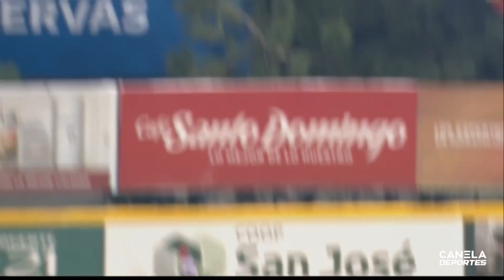HIGHLIGHTS ROUND ROBIN: Leones vs Gigantes | Diciembre 29, 2023 – LIDOM | Canela Deportes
Los Gigantes consiguieron su primera victoria tras tres partidos jugados en el Round Robin, frente a los Leones, que se las pusieron bastante difícil a los locales.

Ahora, ambos conjuntos tienen un récord de un ganado por dos perdidos y se encuentran en los últimos lugares de estas rondas finales.

José Siri fue el héroe de los Gigantes, anotando un cuadrangular sencillo en la octava entrada que desempató el encuentro y puso los números finales de 4 por 3, además de anotar otra carrera más. Leury García y Jeimer Candelario también sumaron para los del Cibao. Por su parte, Junior Lake, Hector Rodriguez y Jonathan Guzman, fueron los anotadores para los Leones del Escogido.